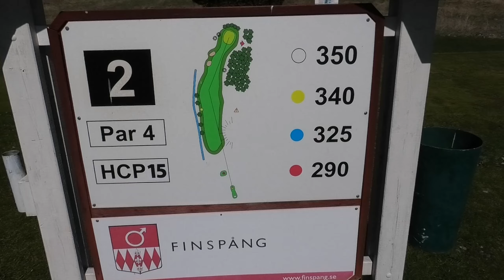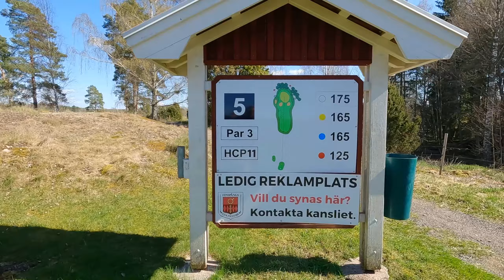Antero Går Caddie | Vad kan gå fel?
I denna spännande golftävling tar Antero rollen som caddie åt sin lillebror Jonny @jggolf6184  på Finspångs GK. Jonny har ingen aning om att Antero ska gå caddie, vilket lovar både överraskningar och skratt längs vägen. Följ med när de tar sig an de första 9 hålen och försöker klara rundan på 45 slag. Kommer Antero kunna ge den perfekta caddierådgivningen och hjälpa sin lillebror att nå sitt mål? Missa inte denna underhållande och spännande golftävling full av överraskningar och syskonkärlek!

Vi tackar ödmjukast för att ni tittar! ❤️
Nu peggar vi upp!

Redigering - SmonkenPhoto (Emil)
Sverige golf, Vi spelar golf, Finspångs GK,